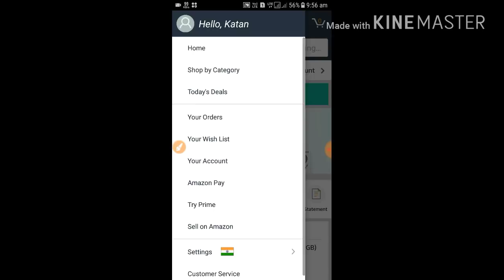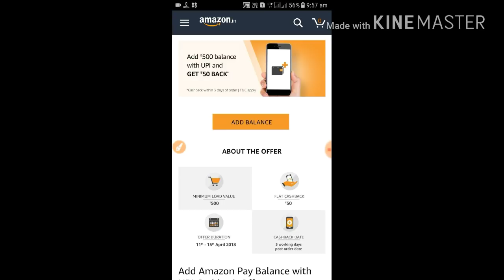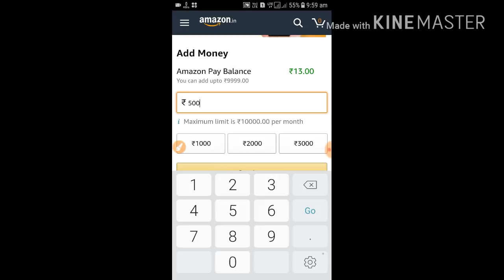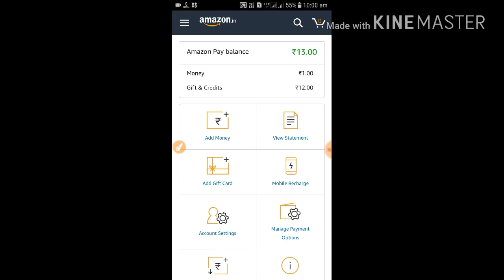Amazon 50 Rs Add Money Offer !! Per Account 50 Rs Loot Lo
Thank U

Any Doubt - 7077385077